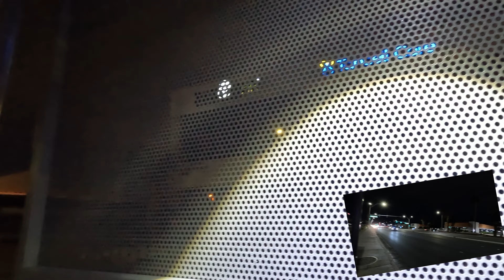Skate - CVS, Treadwall, Walmart 3/28/2023 (Time-lapse)